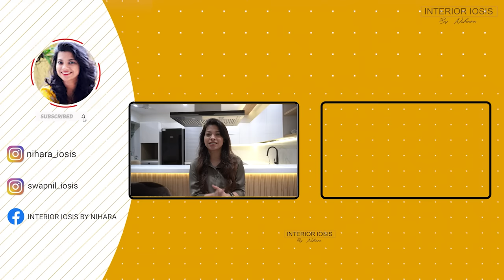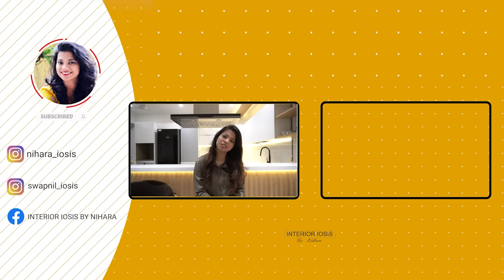Modular Kitchen Tour Indian | White Kitchen Platform Design | kitchen design Ideas | Iosis Kitchen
Hi everyone! In this video we Tour the final tour of the C Shaped Kitchen Design at Chandivali.
All following titles suit the video:
modular kitchen tour, modular kitchen designs,modular kitchen making process, kitchen making ideas, kitchen decorating ideas,
 kitchen design indian style, luxury kitchen design, kitchen trends 2022, kitchen tour indian, kitchen tiles design, modular kitchen cabinets

Watch the most loved videos of this series-

3) Finale Home Tour | Inside Luxurious 3.5 bhk flat in Mumbai | Apartment Interior Design Reveal Ep-21

4) Living Room TV Unit Design | Marble TV Unit Design | Stone Tile TV Unit Interior Design | Ep-15

Stay Home withme and learn Interior Design!

Watch most popular videos from my channel-

1) For the camera we shoot with: Nikon D 3200

2) For Mic we use:

Using the given below format fill out all the required details and email it to us:

1) Location:

2) Type of unit: (Bungalow/ Row house/ Apartment. )

3) Rooms: (5bhk/ 4bhk/ 3bhk. )

4) Carpet area:

5) Scope of work in detail:
i. Carpentry:

6) Timeline and status:
i. Date of possession of the property:
ii. Date of OC of the property:
iii. No. of days in hand to design and execute:
iv. Your desired date/ month to move into the house: